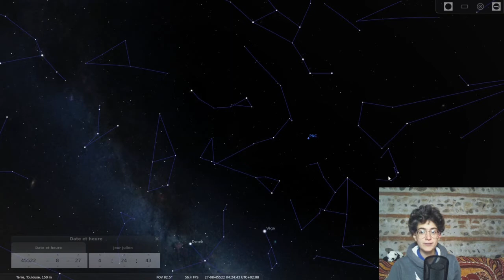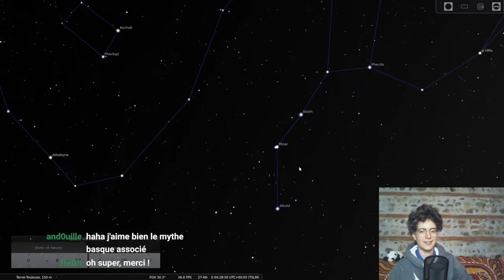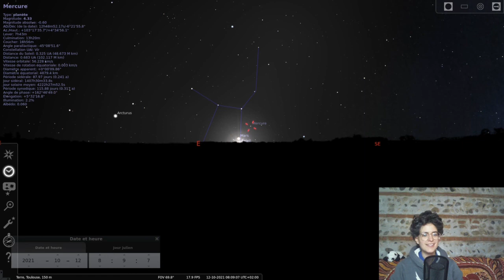Planétarium #9 - L'étoile polaire n'a pas toujours été polaire !?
Petite session de planétarium sur la précession des équinoxes.

Bisous 💕